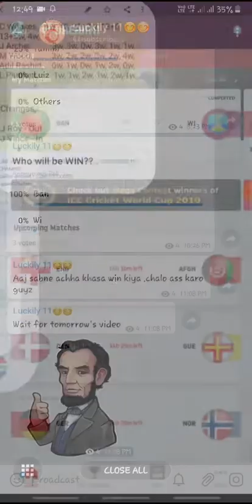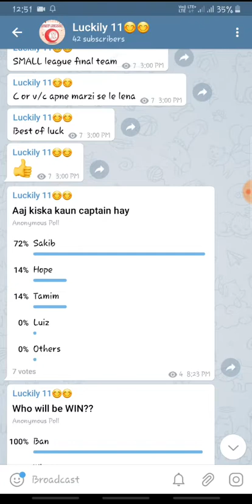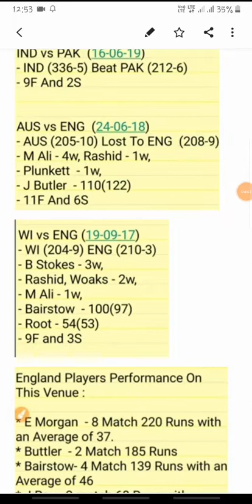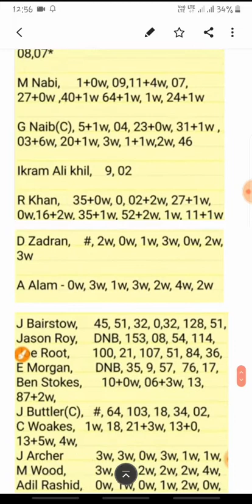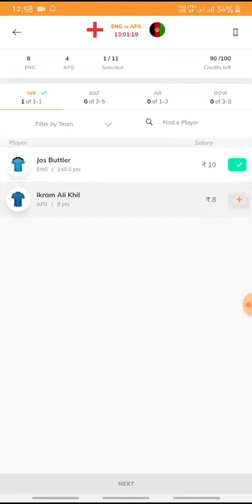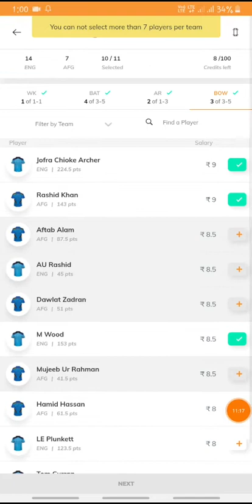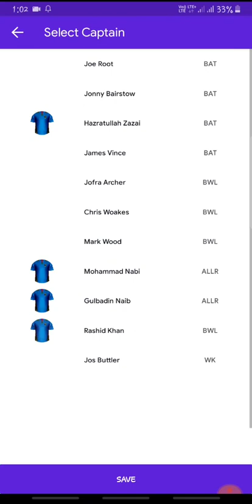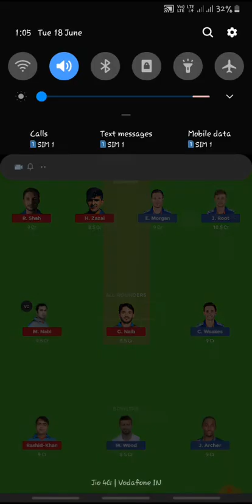eng vs afgh dream11 team playing11 match PREDICTIONS 100% win small league FREE PAYTM cash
DREAM11 SMALL LEAGUE WIN 100%

join LUCKY11 and try ur luck

WIN UNLIMITED FREE PAYTM CASH EVERY DAY BY CONTEST:
2. LIKE THE VIDEOS
3. JOIN LUCKILY11 TELEGRAM CHANNEL
4. FOLLOW THE CONTEST PROCESS IN VIDEO